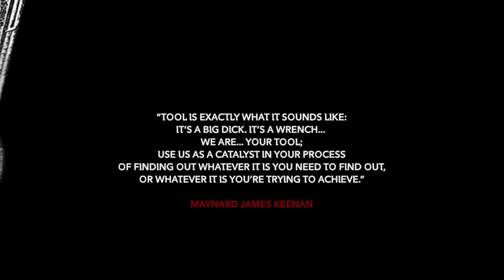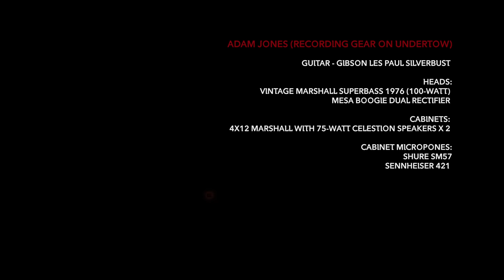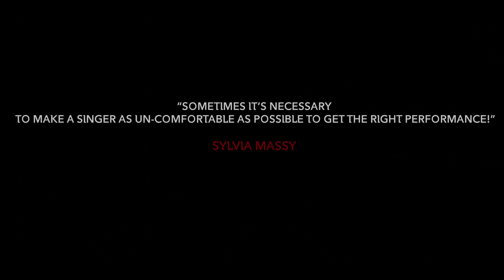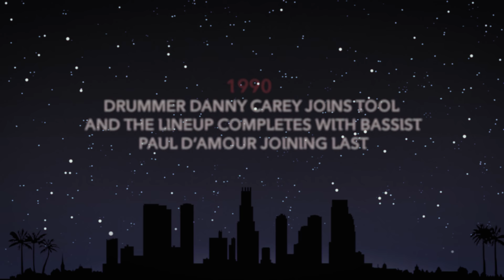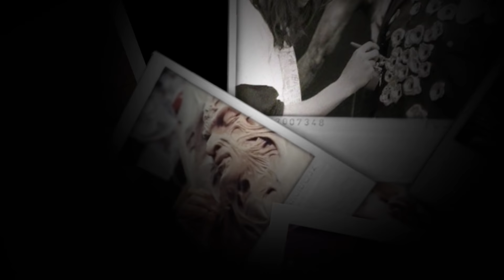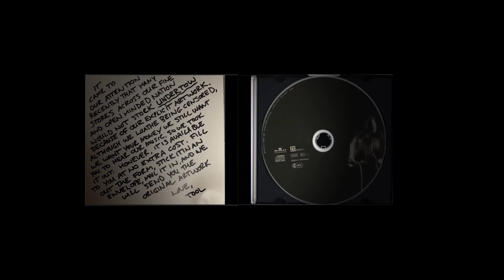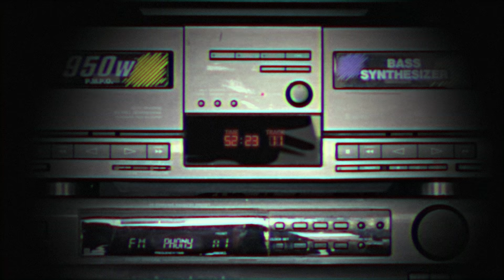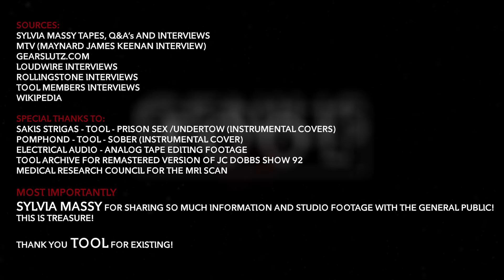GENIUS OF TOOL: UNDERTOW | THE MAKING OF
TOOL is one of the biggest names in "guitar world"! This L.A. based 4 piece influenced 2 generations of musicians and continues to break ground to this day 30 years later after their establishment. Fan favourites "LATERALUS" and "AENIMA" are often talked about and are regarded as TOOL's finest work... which leaves their debut "UNDERTOW" in their shadows. However a lot of thought and work went into the production of this album... some of the facts are well known and some are obscure. It's always fascinating to see and hear any artist's early work, as it's easier to relate to... as it's before all the success... early work is written without any knowledge of what the fate of produced work will be. Will it succeed or will it fail? So in this rockumentary we will be having a look at how TOOL dealt with L.A. metal scene of early 90's and what separated them from grunge and pretty much everyone else from day 1! We will also have a look at the technical side of the production of this effort for which we should thank Sylvia Massy! I hope you will enjoy this ride as much as I did! I call this "GENIUS OF TOOL: UNDERTOW"

The making of Undertow Tool

Attila Éliás (Hungarian)

JD